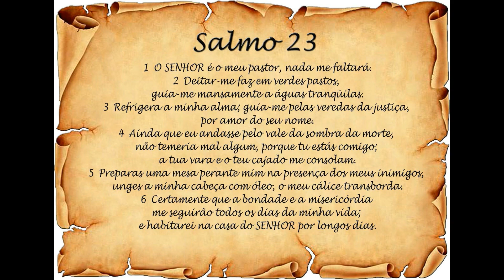SABÃO LIQUIDO BRANQUEADOR, CLAREADOR, CLEAR... FANTÁSTICO, FABULOSO, faça você não vai se arrepender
@CantinhodaCida traz para você mais um vídeo, eu amei essa receita e espero que vocês também gostem...
PENSAMENTO DO DIA:
Agradecer é uma forma de demonstrar carinho que nunca sai de moda.
Agradeço todos os dias pelas folhas que caem e se renovam no topo das árvores, pela chuva que molha o que um dia foi seco, por cada amanhecer que chega trazendo novas esperanças. Agradeço por estar vivo e poder me tornar uma pessoa melhor a cada dia. Sempre há uma coisa pela qual ser grato, por isso, apenas agradeço.
ingredientes:
👉3 litros de água fervente
👉90 gramas de soda 99%
👉150ml de água para dissolver a soda
👉500ml de óleo usado
👉50ml de lysoform ou água sanitária
👉350ml de álcool etanol
👉1 oxigenada volume 40 ( 90ml)
👉3 colheres de barrilha leve ( ou 2 bicarbonato de sódio)
obs: água fria até o ponto desejado
passo a passo conforme o vídeo

◾ Sol ➡ 99%
◾ Escorpião ➡98%
◾ Indaia➡ 60%
◾ Bel➡ 98%
◾ Yara➡ 70%
◾ Bradoc ➡ 98%
◾ Lipon➡70%
◾ Elétrica ➡96%
◾ Sansão ➡60%
◾ Gioca➡99%
◾ Politriz➡99%
◾ Rodo➡99%
◾ Caveira ➡70%
◾ Amália➡99%
🌷Tabela para uso de soda (cálculo para 1 litro de óleo)
 Escama 60% = 290g
70 ou 75% = 250g
 96 à 99% = 140g
50% (líquida)= 200ml

ink do canal com todas as receitas de sabão liquido

🌷Queridos inscritos meu maior respeito por cada um de vocês, obrigada, obrigada e muito obrigada por estarem aqui🙏🏻 pelos comentários que vocês escrevem, pelo apoio, por tudo. 👍🏻😃 Muito Obrigado e que Deus abençoe a tds, bjs🌷!